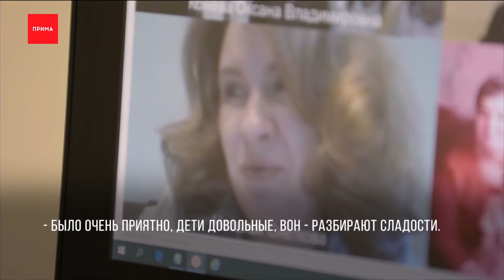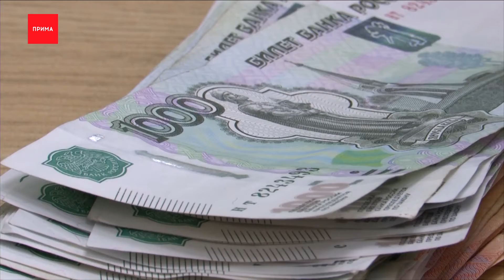Депутаты Заксобрания пообщались с многодетными семьями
И в преддверии дня Матери с многодетными семьям, проживающими в районах края, пообщался спикер краевого парламента Дмитрий Свиридов. Чем остались довольны дети и о чем попросили родители — в сюжете далее

Вместо привычного праздника с хороводом сегодня поздравления по видеосвязи, такие условия пандемии. Но ограничения не помеха для добрых традиций.
Каждый год накануне Дня Матери депутаты Законодательного Собрания края общаются с родителями и детьми из приемных семей и высылают презенты.

Сегодня на связи жители сразу нескольких районов: от Норильского округа до Тасеево.
Родители рассказали о достижениях детей, которыми гордятся, а также обозначили и ряд проблем, требующих решения. Дмитрий Свиридов взял на контроль темы, касающиеся здравоохранения, организации досуга детей.

Семья Козловских из Тасеевского района вырастили троих совместных детей. Остальные 11 тоже давно свои. Приемные только по документам.
Сейчас в доме хозяйки Екатерины шестеро ребятишек. Младшей 3 года. Живут мирно, рассказывает многодетная мать, любят рыбалку. В этом году участвуют в краевом онлайн-конкурсе «Приемная семья — теплый дом». И у каждой такой семьи свои традиции и свои мечты. В пандемию семьи сплотились ещё больше.

Екатерина Козловская, мать 14-ти детей, Тасеевский район:
— В праздничные (дни) у нас всегда празднично! У нас всегда обязательно конкурсы, игры. Если вот новогодние праздники естественно поздравление Деда Мороза у нас. Главное в семье во-первых — доброта, любовь, открытость — мы как бы и учим этому детей. Дома мы очень много отдыхаем, особенно в летнее время. Хотелось бы куда-то подальше чуть-чуть, ну хотя бы в пределах города побыть, съездить куда-то. Так бы хотелось, чтобы всей семьей!

Сумма средств для поддержки семей с детьми в регионе по сравнению с прошлым годом, увеличилась в 3 раза. Это более 15 млрд рублей.
Получателями являются почти 150 тыс. семей, а это почти 300 тысяч детей. Семьям в помощь и федеральные и краевые пособия и компенсации, мероприятия по реабилитации детей-инвалидов. Всё это в рамках национального проекта.

Среди мер поддержки — ежемесячная выплата за рождение-усыновление первого ребенка. С этого года, были увеличены сроки её предоставления. Получателями стали более 21 тыс. семей края.

С 1 июня этого года выплата на детей от 3 до 7-ми лет включительно назначена уже 100 тысячам ребятишек.

Важной мерой поддержки семей остается предоставление сертификатов на краевой материнский (семейный) капитал в связи рождением ил усыновлением третьего или последующего ребенка. В этом году деньги должны получить 4,5 тысячи семей.